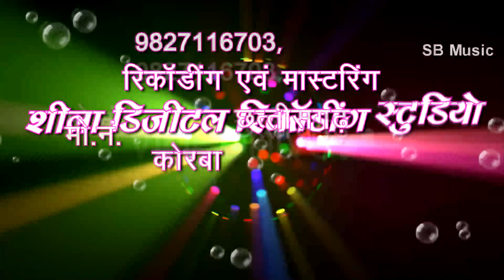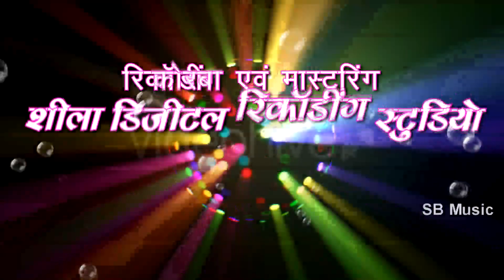CG Jesus Song | Mor Dil Ke Duwa La | Pastor D.K | Chhattisgarhi Masihi Geet | SB 2020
Song : Mor Dil Ke Duwa La
गीत : मोर दिल के दुवा ल
Album : Lahu Baha Ke Yeshu
एल्बम : लहू बहा के यीशु
Male Singer : Pastor D.K
गायक :  पास्टर डी. के
Lyrics :  Pastor D.K
गीतकार : पास्टर डी. के
Music Director : S.P. Rathore , Pastar D.K
संगीतकार :  एस.पी. राठौर , पास्टर डी. के
Producer : Shri Ram Rathore
निर्माता : श्रीराम राठौर
Director : Shri Ram Rathore
निर्देशक : श्रीराम राठौर
Recordist : Nanki ji
रिकॉडिस्ट : ननकीजी
सर्वाधिकार सुरक्षित है : एस.बी.म्यूजिक इंटरटेनमेंट्स छत्तीसगढ़, भारत